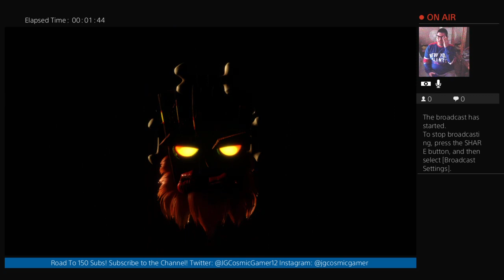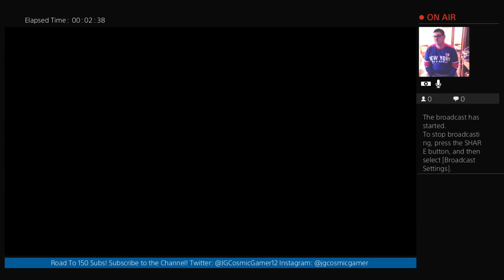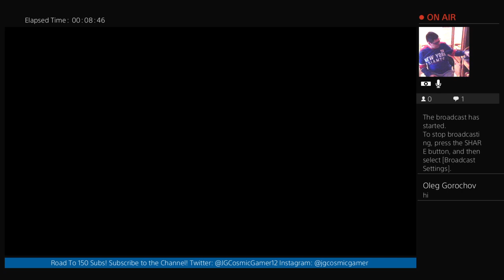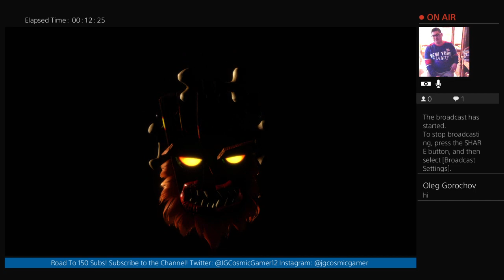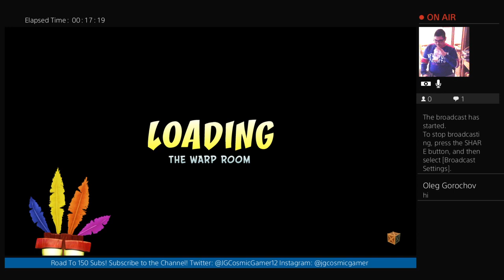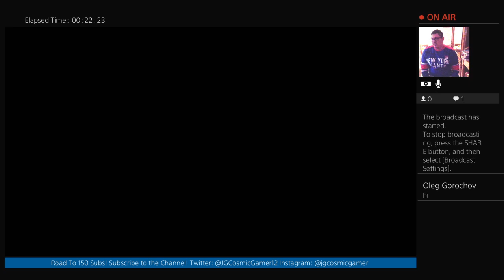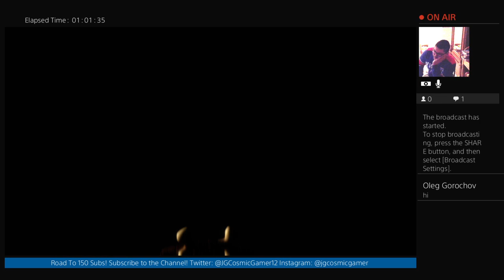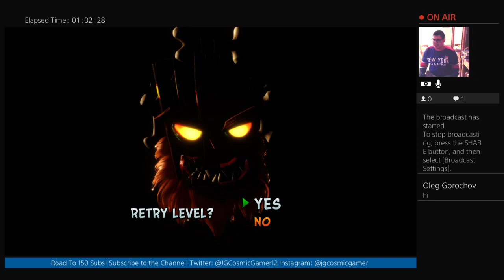Crash Bandicoot N. Sane Trilogy (Crash Bandicoot 2: Cortex Strikes Back) (PS4) Live Stream Part 6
Welcome to my Live Stream Series of Crash Bandicoot N. Sane Trilogy!